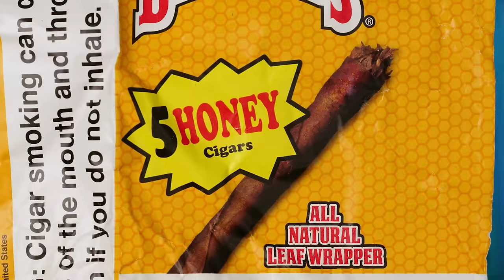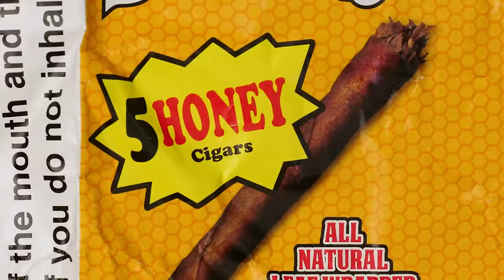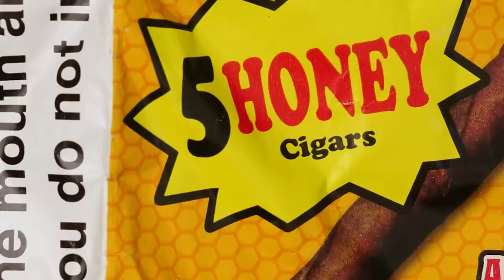La Moda X Harryson - Dale Columpio (Video Promo)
♪ LAUM Music
🔊🔊Escúchalo en tu Tienda Favorita:     🔊🔊